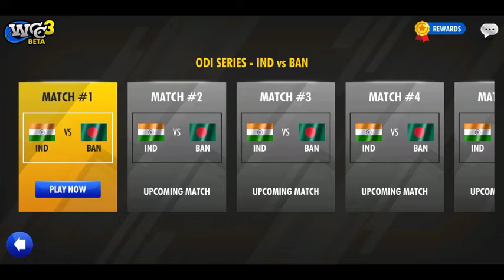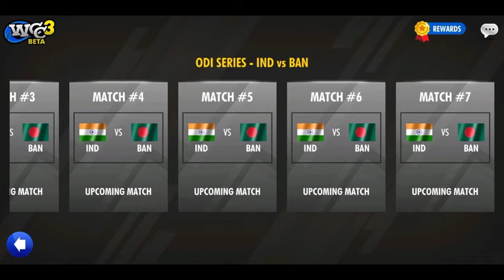Old Series Unlock And Full Review | Unlock With 0 Platinum coins | WCC 3 New Update.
WCC 3 Unlock Old Series And Full Review.
World Cricket Championship 3.
WCC 3 New Update.